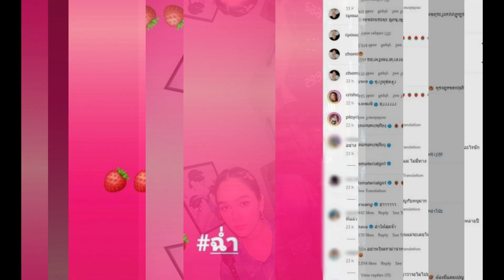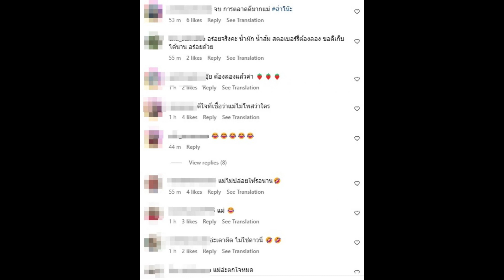ไม่ปล่อยสงสัยนาน! ชมพู่ อารยา เฉลยเอง โพสต์สตรอว์เบอร์รี่ฉ่ำคือ..?